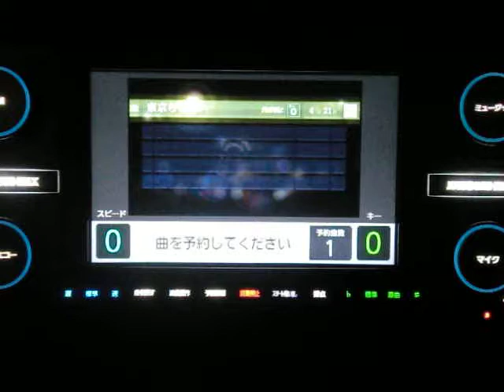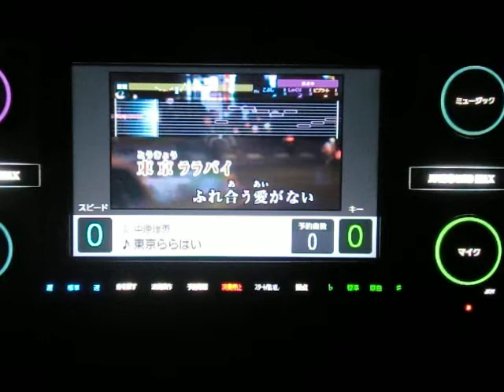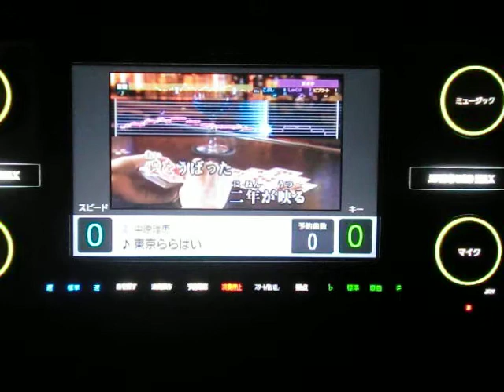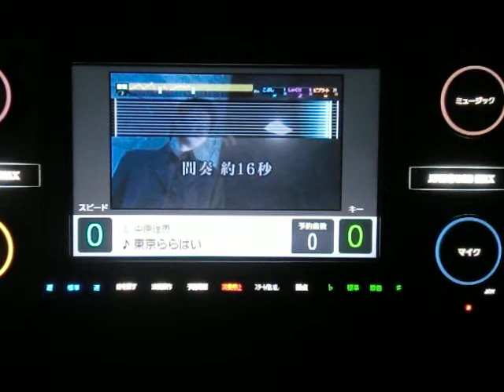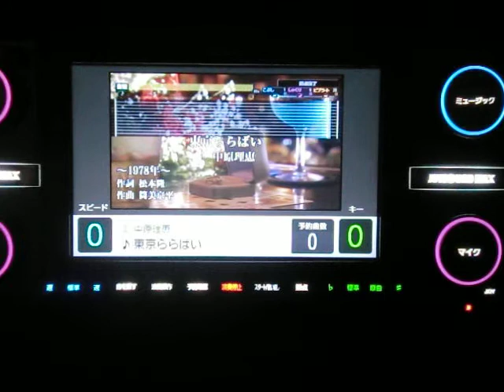東京ららばい 中原理恵 ｂｙ 烏龍茶ロック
説明　相も変わらぬ面倒くさがり一発撮りおやじがリクエストいただいたのでまたうたっちゃいました　このリクエストいただいた方の好きな曲リクエスト時は歌唱ハンネが烏龍茶ロックになります(笑)・・・